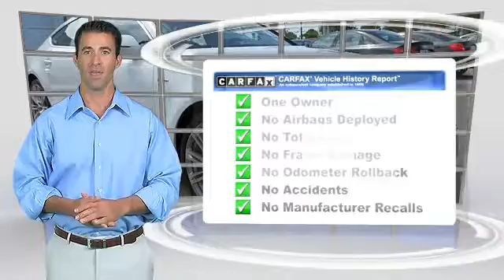Circle Audi, Long Beach CA 90815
Circle Audi

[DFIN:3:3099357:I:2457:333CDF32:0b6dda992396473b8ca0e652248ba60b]